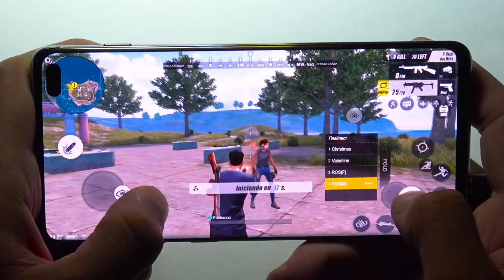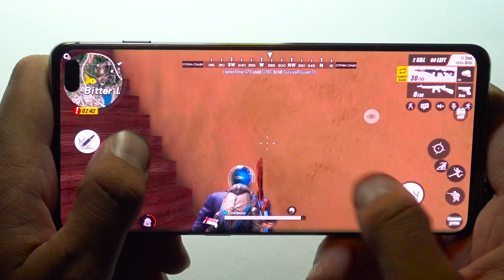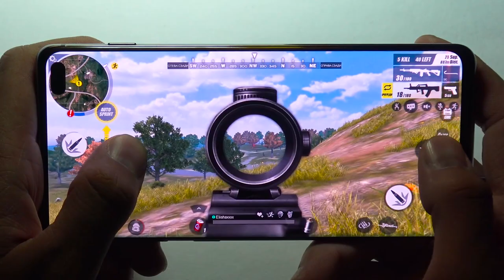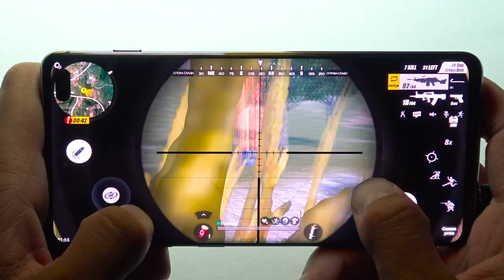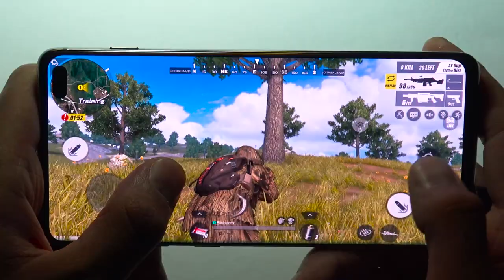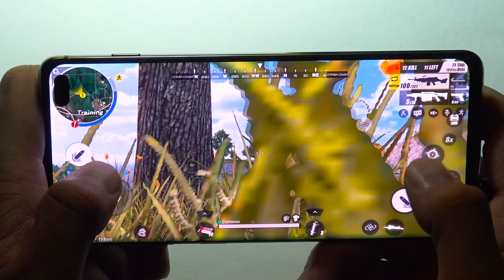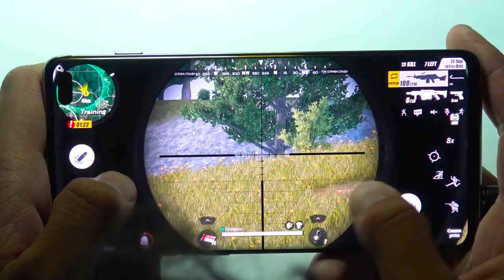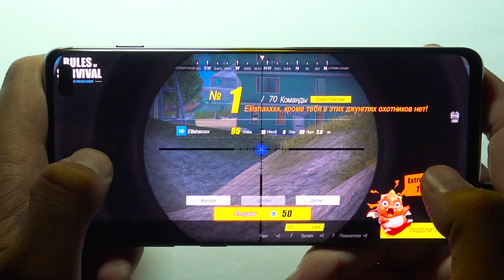Samsung S10 plus Rules of Survival 16 kills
Samsung S10 plus 12 GB RAM  Rules of Survival 16 kills